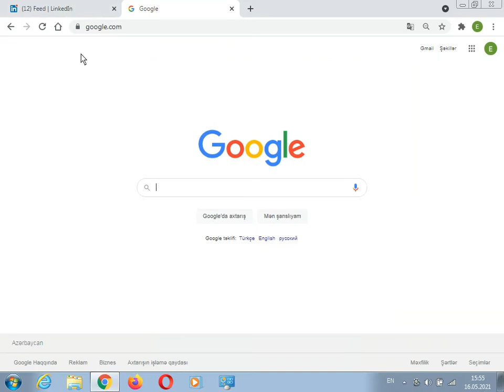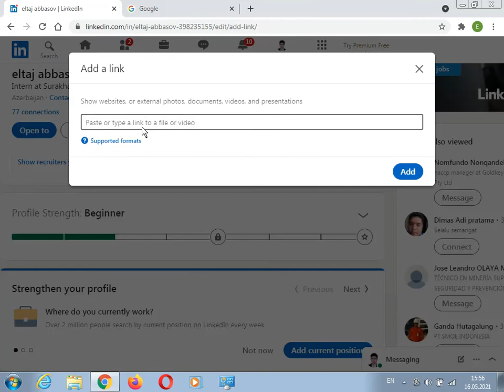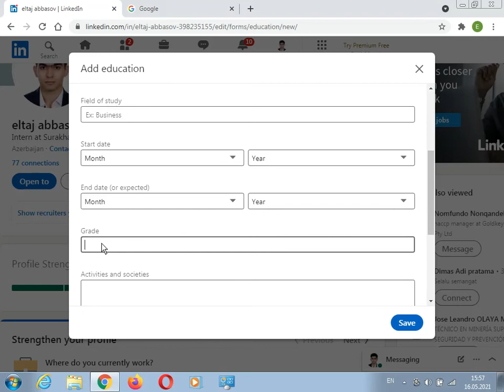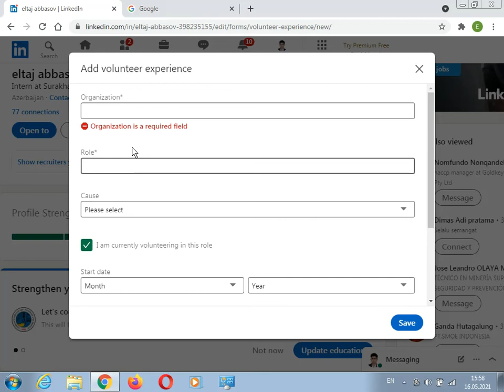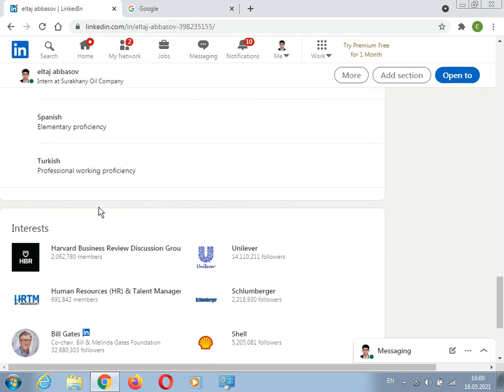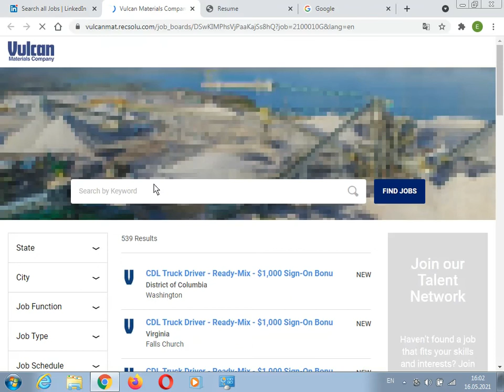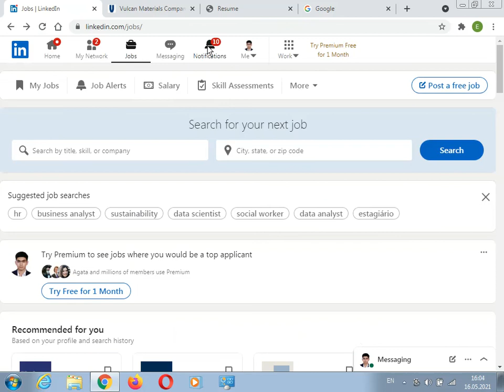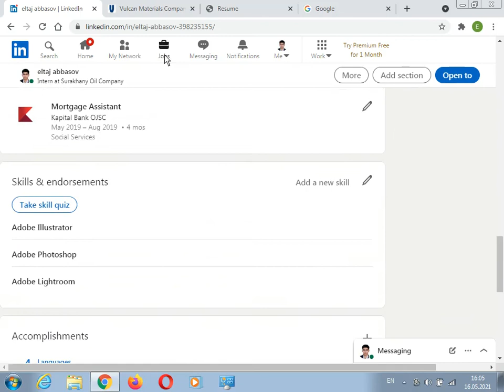HOW TO MAKE A GREAT LINKEDIN PROFILE (Linkedin Profile)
Bu video da sizlere is dunyasinda vacib olan "Linkedin profile" haqqinda danismisam.Hansi ki sayt vasitesiyle is tekliflerine muraciet ede bilersiniz,bu sizin 2-ci CV formaniz,Resume formaniz olacaq.Bundan duzgun istifade etmek qaydalari onemlidir ve onlari bir bir sizlere catdirmisam.Xos Izlemeler!!!